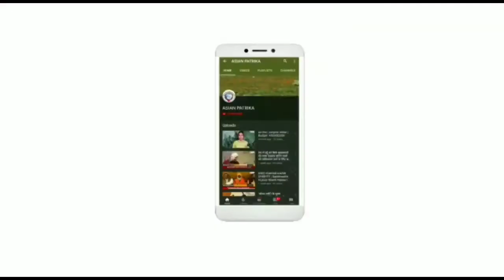पब्लिक सर्विस वाहन चलाने वालों को मिलेंगे 5 हजार रुपये,Mass Sanitization की है तयारी Asian Patrika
Asian Patrika